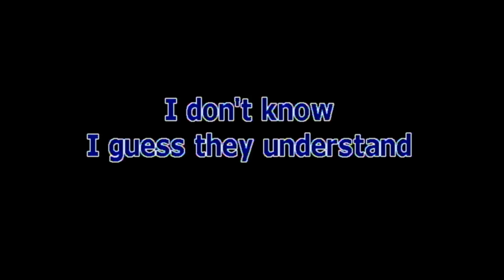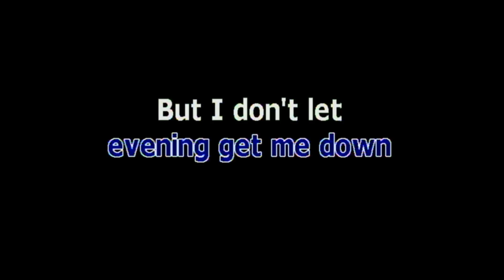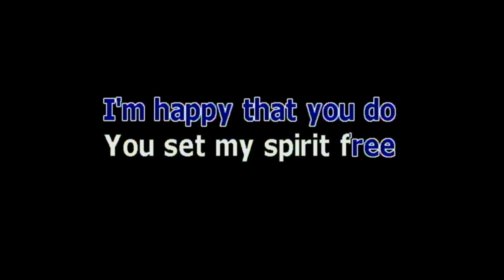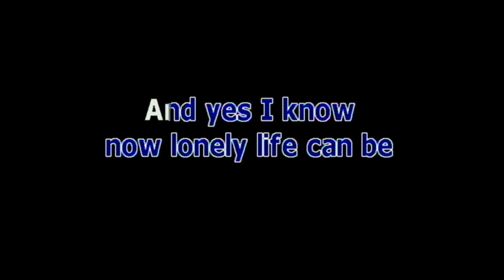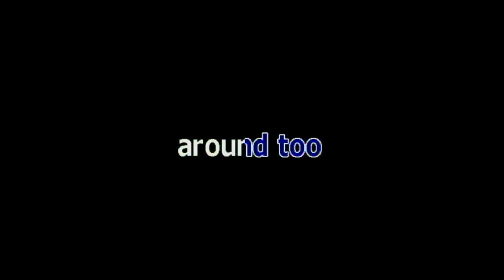AND I LOVE YOU SO BY PERRY COMO